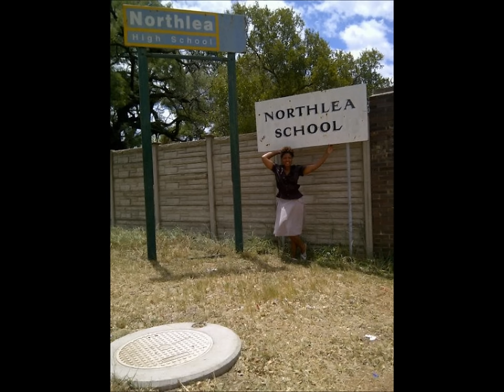Lovemore Majaivana, Angila Mali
Angila Mali